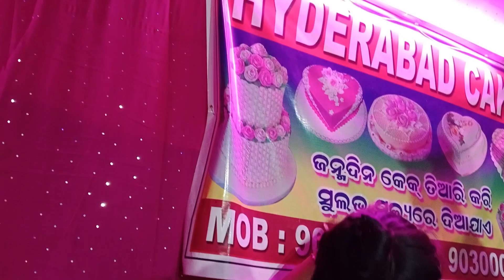ଜେଜେ ନାନ୍ତିଆର ମସ୍ତି।